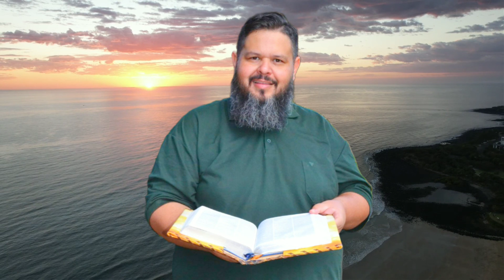🌅 Oração Da Manhã - Conversando Com o Pai e Recebendo Autorização para Conquistar o Sobrenatural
Bom Dia Povo de Deus.
Nessa Manhã de Sábado,vamos clamar em Oração para que o Sobrenatural de Deus venha em sua vida em todas áreas.
Deus vai te Surpreender com Bençãos Recalcadas, sacudidas e transbordantes.